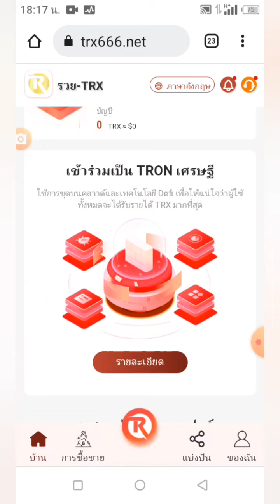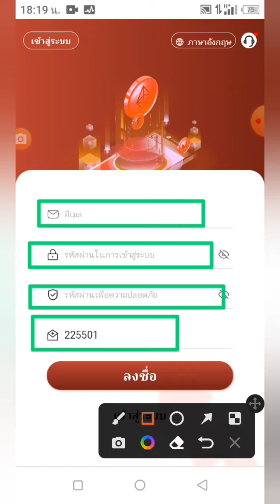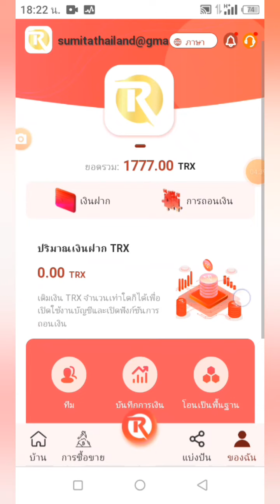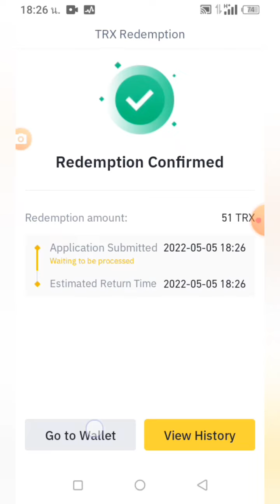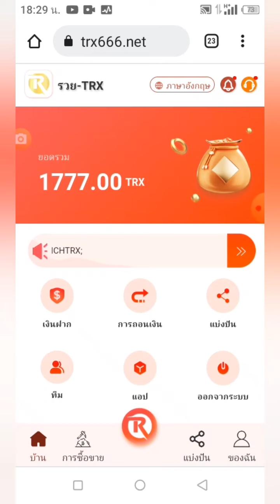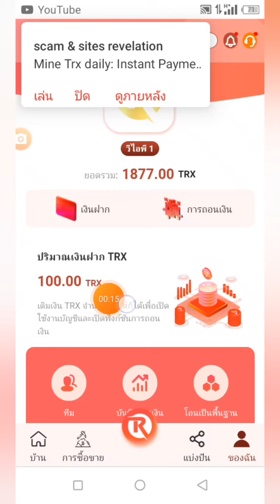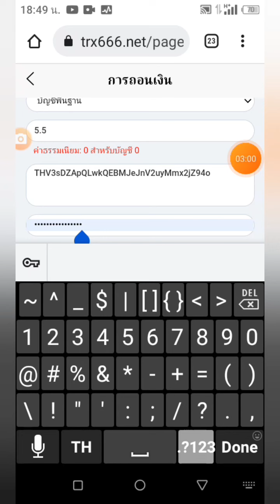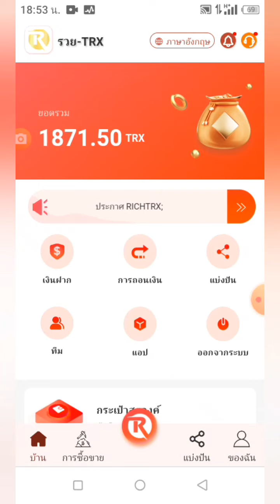🔥ผลิตภัณฑ์การลงทุนTRXที่ดีที่สุดในปี 2564 ดอกเบี้ยสูงถึง 10% ทุกวัน เพื่อให้ทุกคนมีรายได้ที่มั่นคง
เริ่มการขุดบนคลาวด์และแจก 1777TRX

 เอกสารไวท์เปเปอร์ของบริษัท:

 อัตราส่วนรายได้ของพูลการขุดบัญชีพื้นฐาน
 ลงทุน 5TRX ถึง 49999TRX ถอน 5.50% ทุกวัน
 สะสม 50000TRX ถึง 199999TRX ถอนรายวัน 6.77%
 สะสม 200000TRX ถึง 499999TRX ถอนรายวัน 7.77%
 สะสม 500000TRX ถึง 999999TRX ถอนรายวัน 9.99%
 สะสม 1000000TRX ถึง 1999999TRX ถอนรายวัน 11.77%
 สะสม 2000000TRX ถึง 10000000TRX ถอนได้ทุกวัน 17.00%

ฝ่ายบริการลูกค้าโทรเลข